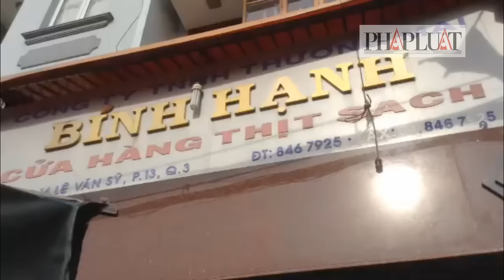Hai tấn thịt heo 'hóa' thịt bò nhờ hóa chất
Sáng 3-2, Chi cục Thú y TP.HCM bất ngờ kiểm tra Công ty TNHH Thương mại Bính Hạnh (209/14 Lê Văn Sỹ, phường 13, quận 3, TP.HCM) phát hiện gần 2 tấn thịt heo đang chuẩn bị ngâm hóa chất để biến thành thịt bò.